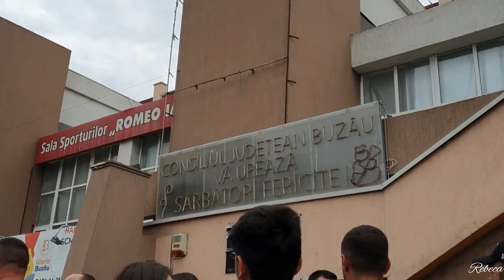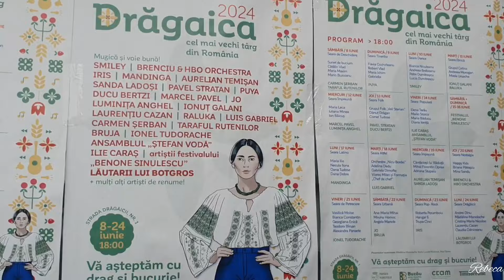VLOG cu de TOATE/ Strabunici, Plimbare, Gala...Ultimele zile la buzau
Cod reducere: REBECA

REBECA10 Spend over 29EUR - get 10% - ALWAYS